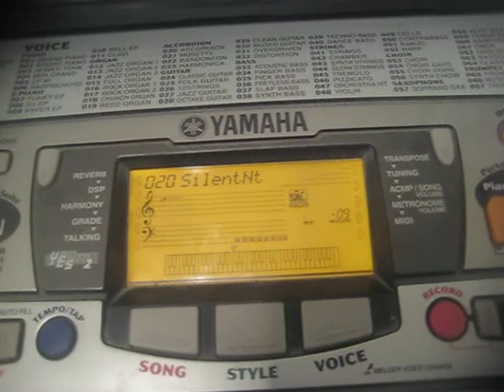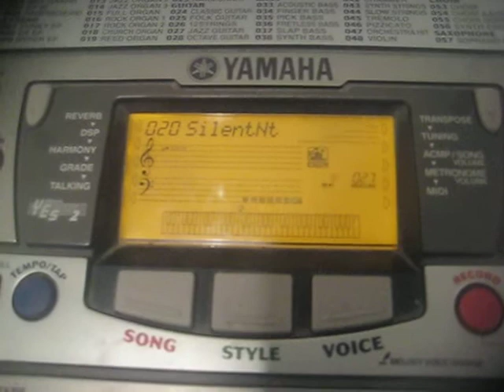Yamaha PSR-280 - "Silent Night"